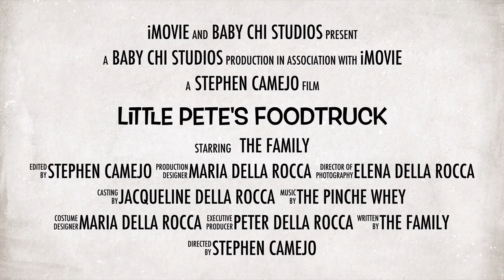Little Pete's Italian Food Truck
Little Pete's Food Truck joins the food truck movement in SWFL. A Brooklyn style Italian food truck on the go located in Naples Florida. It's a little bite of Brooklyn! Bon appetite.How you Doing!